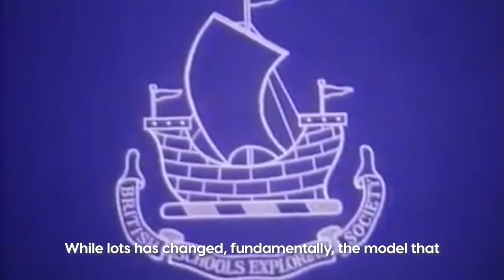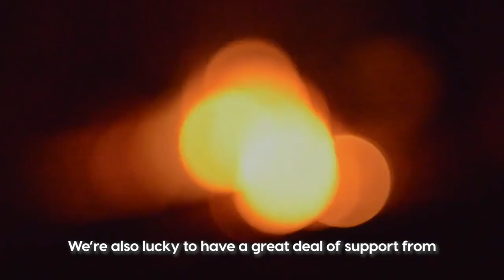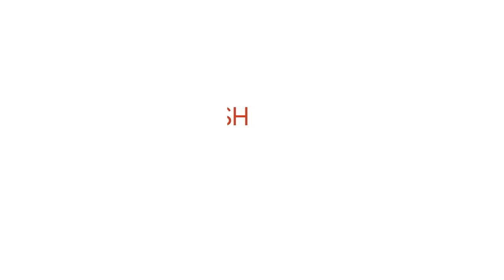Find Your Fire with British Exploring Society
British Exploring Society is a world class youth development charity with a unique heritage, founded on the belief that challenging experiences can change lives, empowering and equipping young people with the courage, skills, resilience and determination to make the most of their future.

We give young people access to adventure and take them on expeditions to remote locations where they face challenges, gain skills and learn about themselves – as well as acquiring knowledge relevant to their lives and to the fragile environments that they explore. The results are transformative
– not just in terms of practical skills and resilience, but in a newfound confidence and self-belief which they carry forward to their future life.

Thank you to the members of our community who took part in this video, the Wildestan Experts in our digital Adventures, and the Leaders who provide content from our expeditions, including Jo McLaughlan, Ben Sullivan, Alex Mallinson, Emma Brennand, Sian Lewis, and Ben Watts.

Edit: 0:37 Captain Scott's final expedition was to the Antarctic